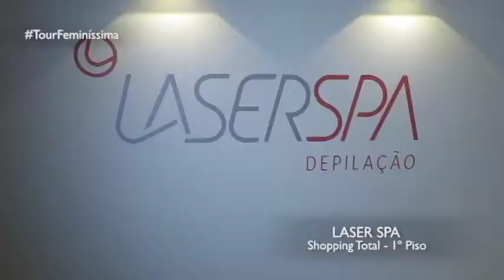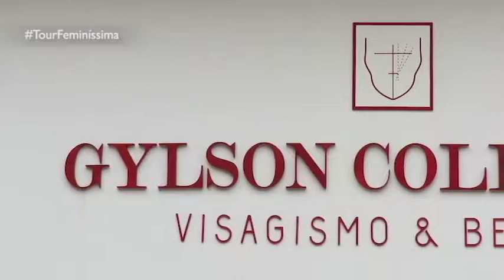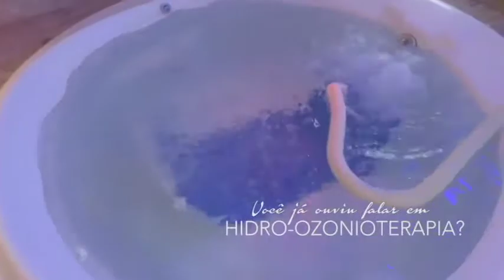PROGRAMA DO DIA 08/04/18